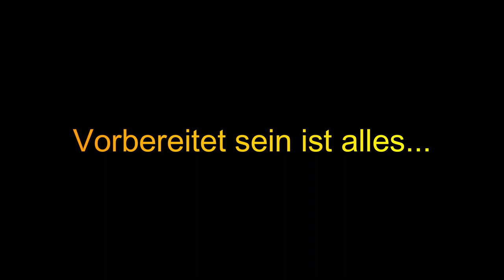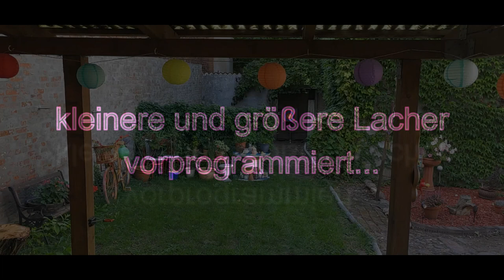Vorabfilm zur Plünderergegenwehr mit (ohne)Jörg Sprave Bogen, Gewehr und Armbrust.🤩😎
Wenn es noch Strom geben sollte, dann seht ihr den ganzen Film noch.😛😁